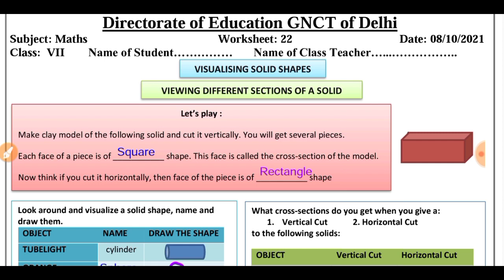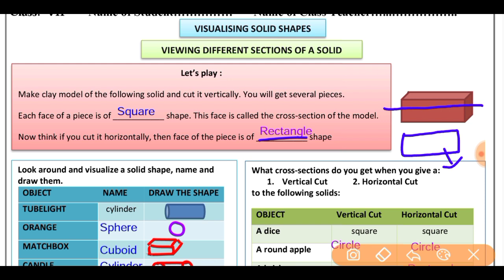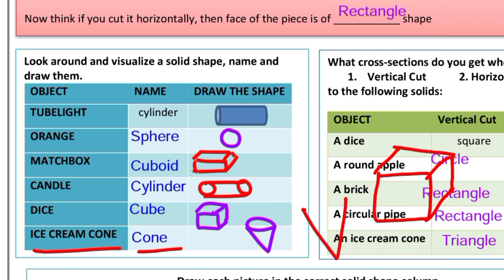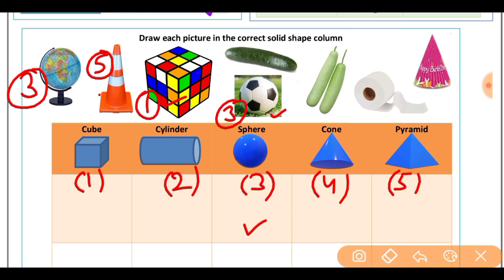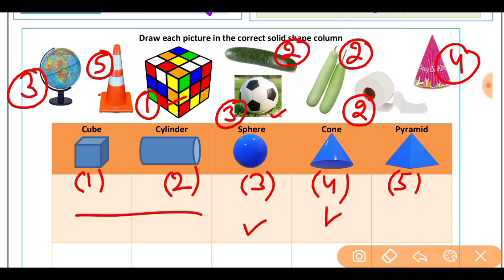maths worksheet 22 class 7(8/10/21)English medium/worksheet 22 maths class7/class7 mathsworksheet-22